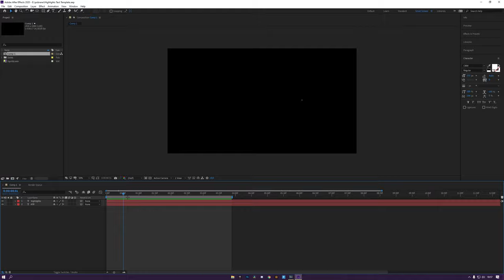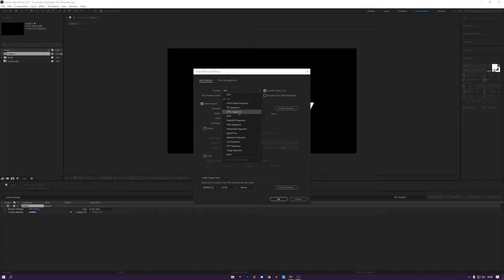How to edit text like yarn, vari8, penguin tutorial + free *template*🔥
socials!

font: c800

💸 USE CODE XEU-KXSTY IN THE FORTNITE ITEM SHOP!